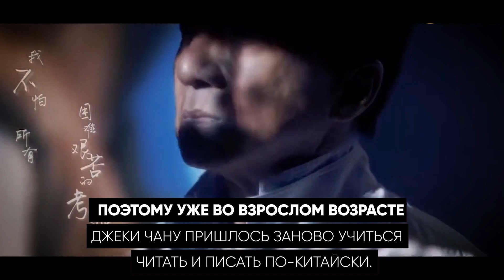Жизнь замечательных людей: Джеки Чан